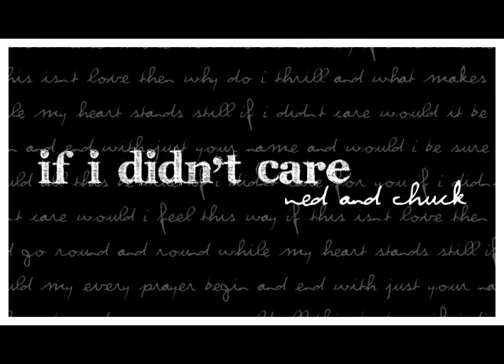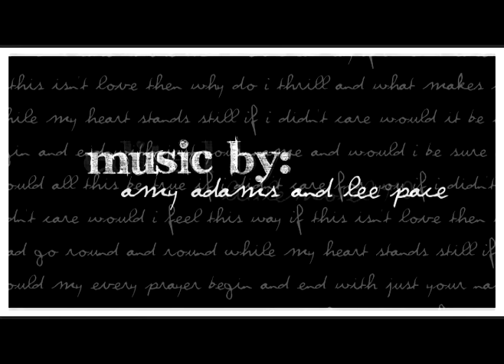if i didn't care. ned/chuck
Even though I dont really like this paring anymore only because I find chuck to be incredibly annoying. But I decided to make a vid for them anyway.

Its pretty straight forward just a montage of their relationship really, so it doesnt need a description.

Hope you like it. comment please!

xoxo